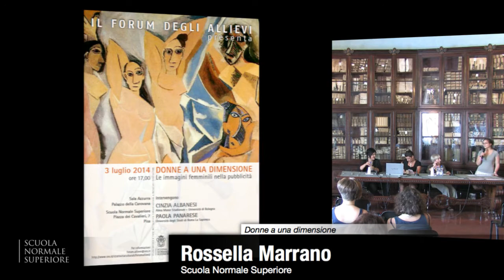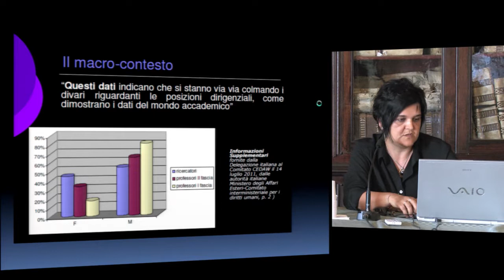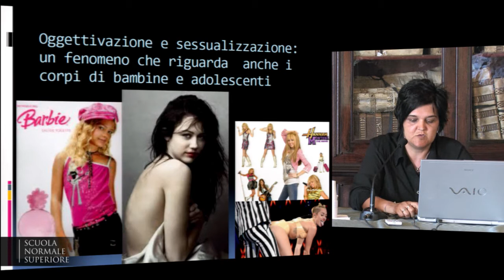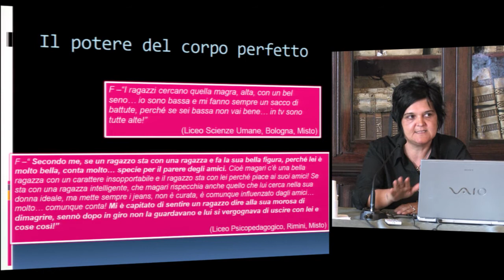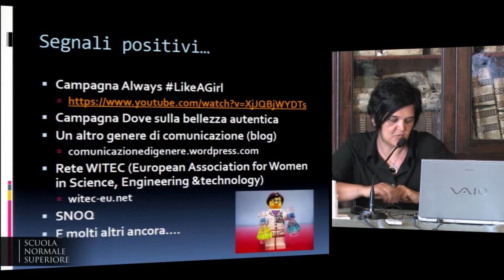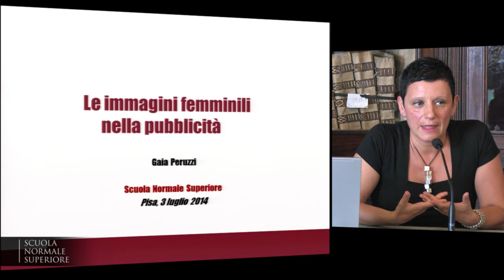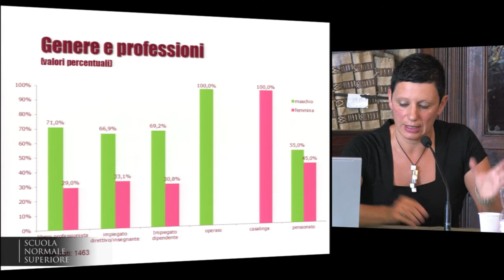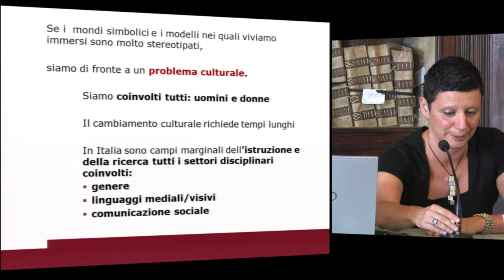Donne a una dimensione - 3 luglio 2014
Donne a una dimensione
Le immagini femminili nella pubblicità

Giovedì 3 luglio 2014
Sala Azzurra - Palazzo della Carovana
Ore 17,00

intervengono:

Intervengono
Cinzia Albanesi

Paola Panarese
Università degli Studi di Roma La Sapienza

In questo incontro parleremo dell'uso di immagini femminili nella pubblicità, televisiva e non. Rifletteremo in particolare su come questo fenomeno da un lato rifletta stereotipi di genere e dall'altro contribuisca a crearli. Approfondiremo l'argomento sia da un punto di vista psicologico che sociologico.
Siete tutti caldamente invitati a partecipare.

CINZIA ALBANESI
Ricercatrice di Psicologia Sociale presso il Dipartimento di Psicologia dell'Università di Bologna, dove insegna "Teorie e metodi di psicologia di comunità". Tra i suoi temi di ricerca: psicologia di comunità, gender studies - in particolare rappresentazioni sociali e stereotipi di genere -, psicologia sociale della salute.

PAOLA PANARESE
Ricercatrice di Sociologia dei processi culturali e comunicativi presso il Dipartimento di Comunicazione e Ricerca Sociale (CORIS) della Sapienza, Università di Roma, dove insegna "Pubblicità e strategie di comunicazione integrata" e "Organizzazione dello spettacolo e degli eventi culturali". Svolge attività di docenza e di ricerca, occupandosi in particolare di media studies, giovani e consumi culturali, etica, pubblicità e comunicazione d'impresa.